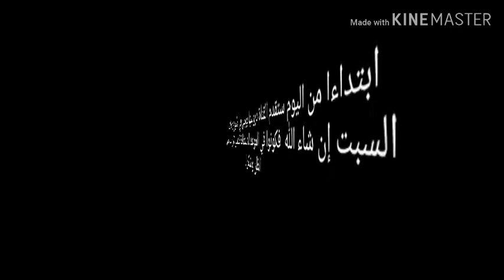إعلان هام يخص القناة و يخصكم